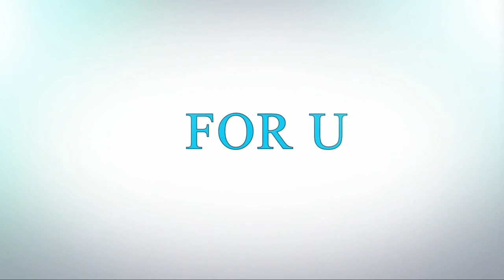25 OF THE MOST BEAUTIFUL VILLAGES IN THE WORLD